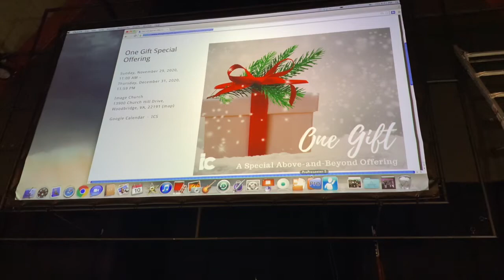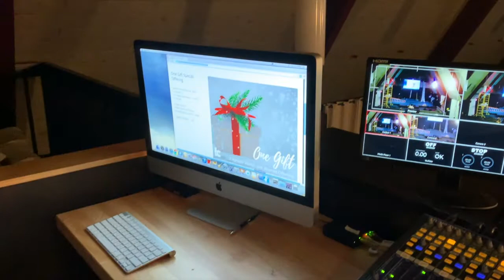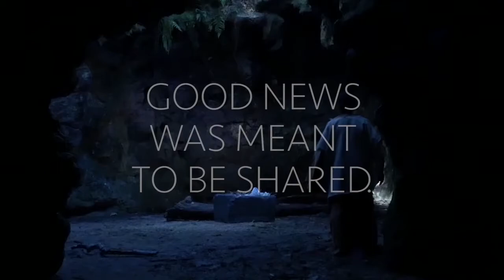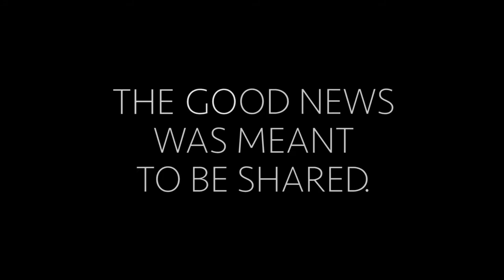Week 2 - Fear Not We Have Good News! - Dec. 13, 2020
Merry Christmas!

We are excited to gather online with you this week to celebrate our Lord and Savior Jesus Christ!

This week's word comes from
Sermon: Fear Not [Matthew 1:18-25]

Please continue to support the mission of Image Church:
- By texting IMAGECHURCH to 77977
- By mail at 13900 Church Hill Drive, Woodbridge, VA 22191

Image Church does not claim rights to the music, arrangements, or lyrics to any music or song in this video. Published under CCLI #2977410